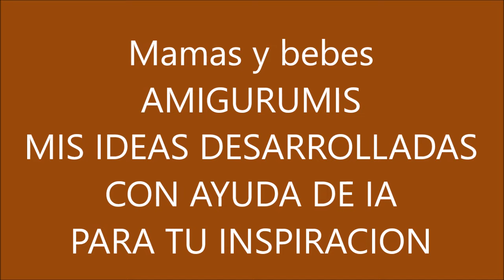AMIGURUMIS MAMAS Y BEBES DE VARIOS ESTILOS. MIS IDEAS PARA TU INSPIRACION.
Amigurumis, crochet, ganchillo, manualidades. IMIS IDEAS CREADAS CON AYUDA DE IA PARA TI